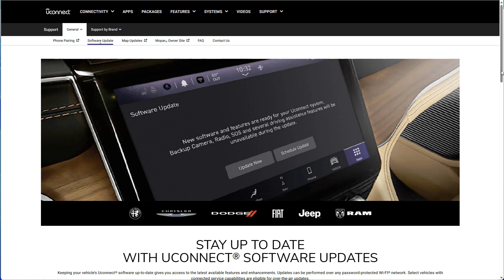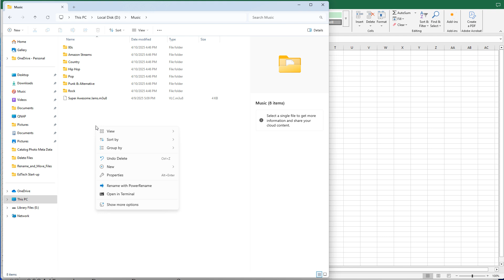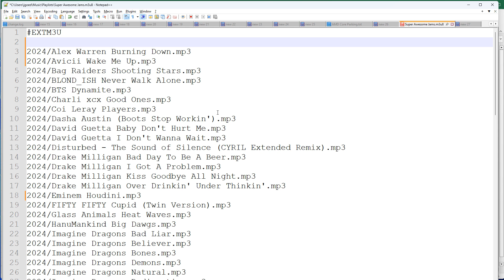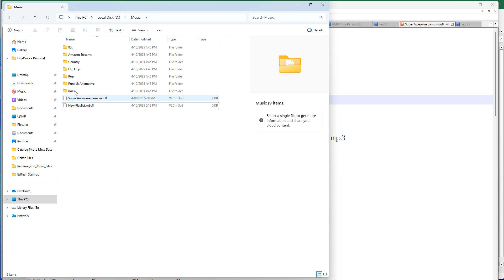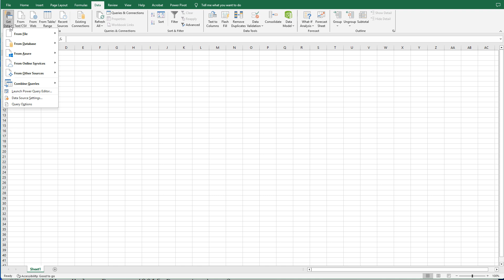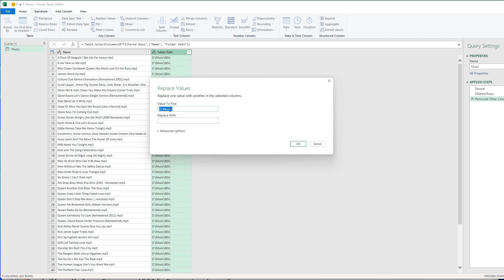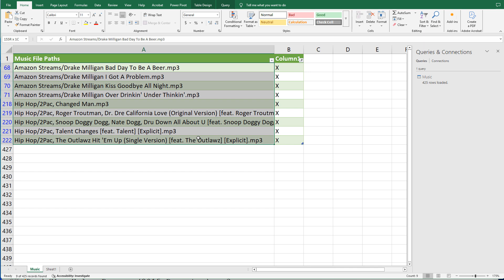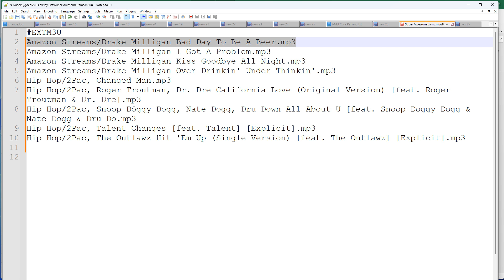How to Make UCONNECT USB Stick and Music Playlists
SanDisk 512GB Ultra Fit USB 3 (see below about formatting FAT32)

SanDisk 128GB Ultra Fit USB 3 (see below about formatting FAT32)

SanDisk 64GB Ultra Fit USB 3 (see below about formatting FAT32)

SanDisk 32GB Ultra Fit USB 3 (windows can natively format as FAT32)

SanDisk 16GB Ultra Fit USB 3 (windows can natively format as FAT32)

If your USB stick is more than 32GB then you can use one of these applications Rufus, GUIFormat, or "FAT32 Format" to format it as FAT32. In windows you can only format drives or partitions up to 32GB using Disk Manager or Diskpart through the CMD.

Format USB stick as FAT32 (recommend full format)
- File extension of play list should be .m3u8
- "2024" in this example is a folder containing MP3 files in the root of the USB stick.
Sample of playlist file structure:
2024/Jelly Roll Halfway To Hell.mp3
2024/Jelly Roll Liar.mp3
2024/Jelly Roll Need A Favor.mp3
2024/Jelly Roll Run It.mp3